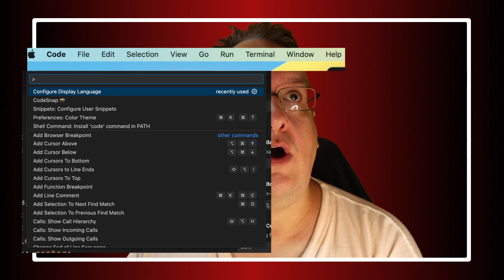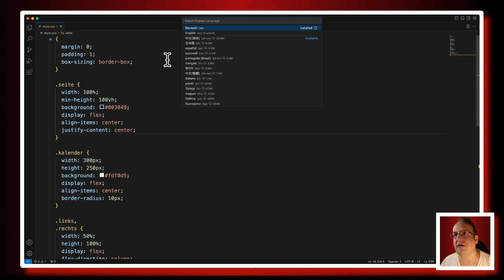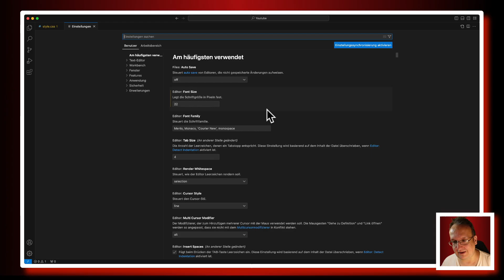Visual Studio Code: Wie kann ich die Sprache der Oberfläche ändern?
Wenn man Visual Studio Code installiert, ist alles in Englisch - in diesem Video zeige ich dir wie du das auf Deutsch oder eine andere Sprache ändern kannst.

Englisch ist noch nicht die Sprache die alle Menschen auf diesem Planeten verstehen und darum ist es immer praktisch wenn man die Sprache eines Programms ändern kann. Auch wenn ich Englisch spreche, so ist es halt schon sehr bequem wenn man alles in der eigenen Muttersprache lesen kann.

Die Einstellungen sind versteckt, aber schnell gefunden und umgeschaltet.

Kennt ihr schon?